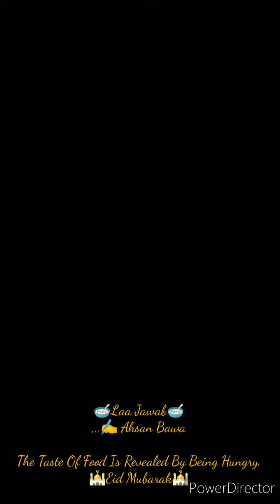Laa Jawab. Eid Mubarak.By Ahsan Bawa